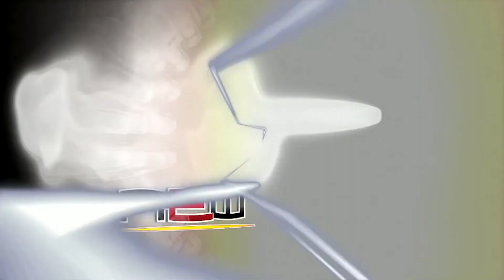NEW Wrestling: Boris Pain - Respekt, aber keine Gnade für Maveric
Man muss es ihm lassen – fair ist er! Auch wenn Boris Maverics Siegesfeier gestört hat, er zeigte sich als fairer Sportler, indem er erst für Only The Strongest eingecasht hat, um dort einem ausgeruhten Champion gegenüberzustehen.
Kann er Maveric das Gold nach nur einem Monat schon wieder abnehmen? Wir werden es sehen, am 10. November bei Only The Strongest!

Der nächste NEW-Event Only The Strongest findet am Samstag, 10. November, im HotSpot in Heßdorf statt. Einlass 18 Uhr, Beginn: 19 Uhr.

Matchcard Only The Strongest

NEW World Heavyweight Championship
30 Minute Iron Man Match
Maveric Cross vs. Boris Pain

Eintritt für Kinder und Jugendliche bis 14 Jahre bei allen Events in Begleitung eines Personensorgeberechtigten. Ab 14 Jahre ohne Begleitung.
Eintritt zu EXTREME erst ab 18!!!

NEW-Events 2018 (Änderungen vorbehalten):
Samstag, 10.11.18 NEW "OTS"
Samstag, 01.12.18 NEW "Internet Wars"

Anfahrt zum N.E.W. HotSpot: Autobahn A3 / Ausfahrt Erlangen-West, direkt an der Autobahnausfahrt im neuen Gewerbepark Heßdorf, unmittelbar neben dem Aurora Hotel